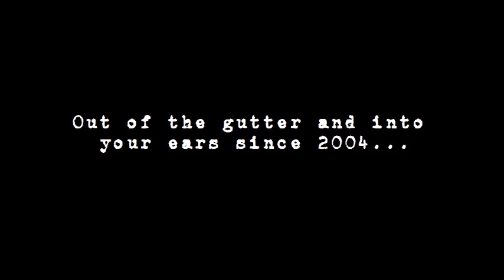Submachine - Me So Pornie